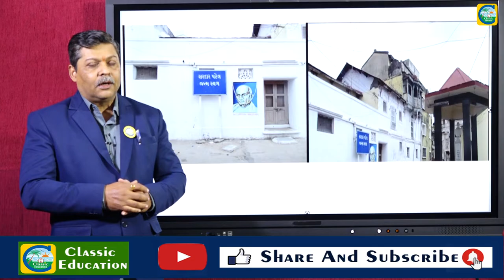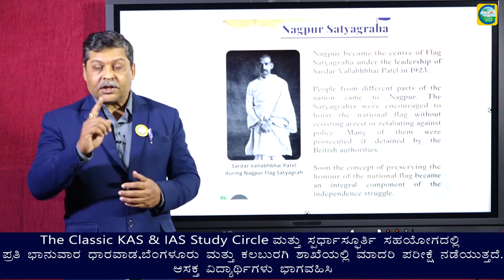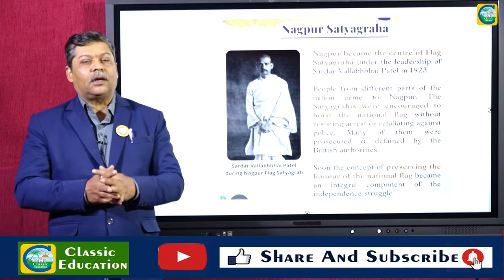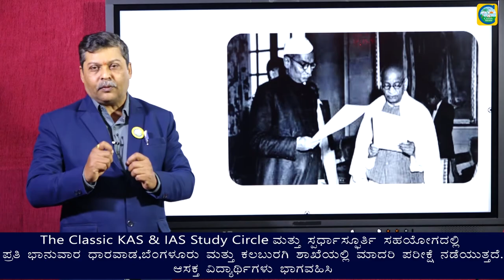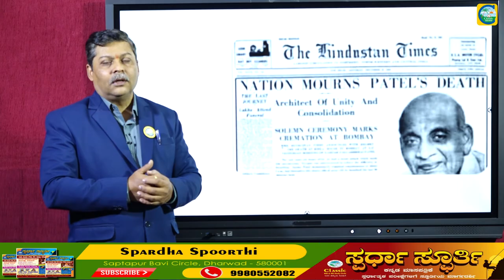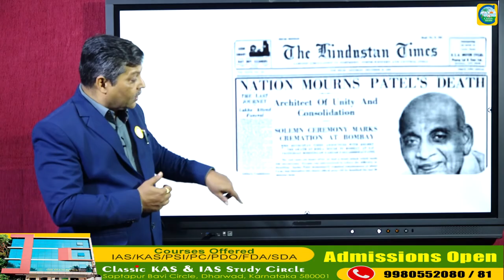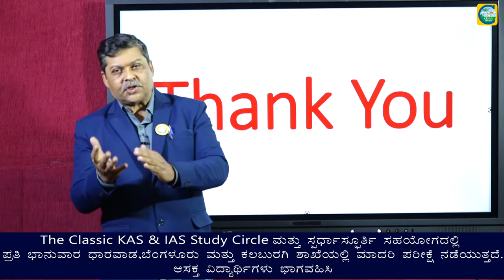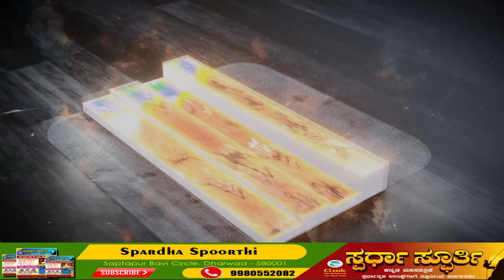ರಾಷ್ಟ್ರೀಯ ಏಕತಾ ದಿನ||ಸರದಾರ್ ವಲ್ಲಬಾಯಿ ಪಟೇಲ್ ಅವರ ಹೆಜ್ಜೆ ಗುರುತು|||Dr. CHITAGUPPI SIR||Classic Education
ಸ್ವತಂತ್ರ ಭಾರತದ ಮೊಟ್ಟ ಮೊದಲ ಗೃಹ ಸಚಿವ ಸರ್ದಾರ್‌ ವಲ್ಲಭ್‌ಭಾಯಿ ಪಟೇಲ್‌ ಅವರ ಜನ್ಮದಿನ. ಸ್ವಾತಂತ್ರ್ಯ ಲಭಿಸಿದ ಸಂದರ್ಭದಲ್ಲಿ ಹರಿದು ಹಂಚಿ ಹೋಗುತ್ತಿದ್ದ ಭಾರತವನ್ನು ಒಂದುಗೂಡಿಸಿದ ಸರ್ದಾರ್‌ ಪಟೇಲ್ ಜನ್ಮದಿನವನ್ನು 'ರಾಷ್ಟ್ರೀಯ ಏಕತಾ ದಿನ'ವನ್ನಾಗಿ ಆಚರಿಸುವ ಪ್ರಧಾನಮಂತ್ರಿ ನರೇಂದ್ರ ಮೋದಿ ನೇತೃತ್ವದ ಕೇಂದ್ರ ಸರ್ಕಾರದ ನಿರ್ಧಾರ, 'ಉಕ್ಕಿನ ಮನುಷ್ಯ'ನಿಗೆ ಸಂದ ನಿಜವಾದ ಗೌರವವೇ ಸರಿ.